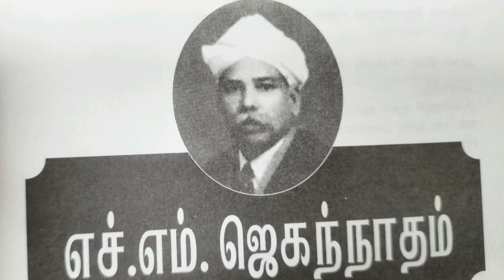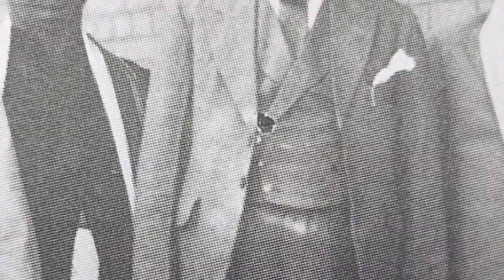எச்.எம்.ஜெகந்நாதம் வரலாறு | HM Jagannatham history Tamil | arunthathiyar | siva valluvan